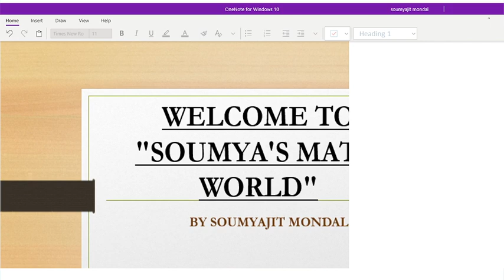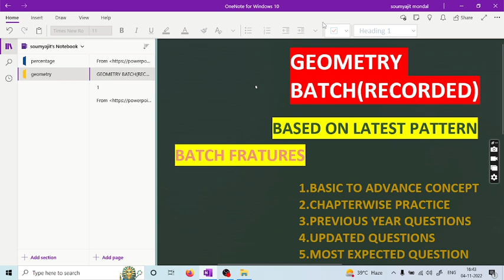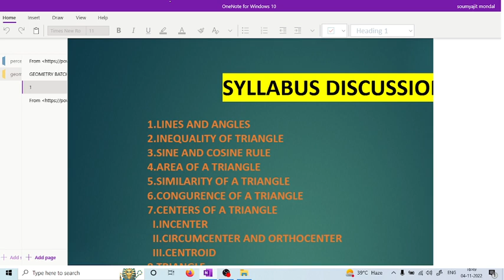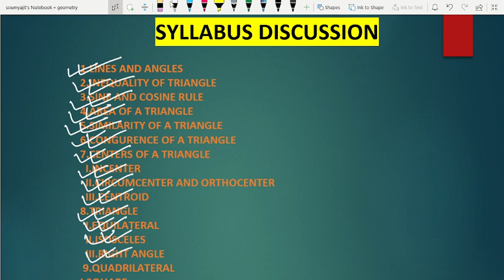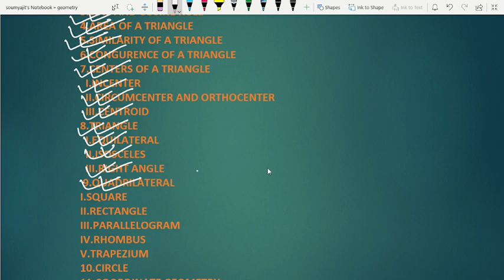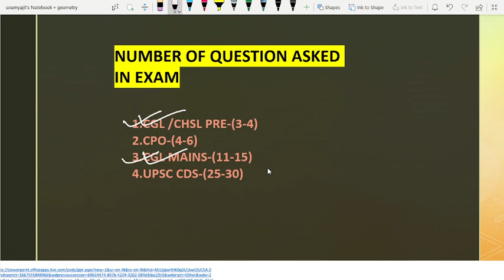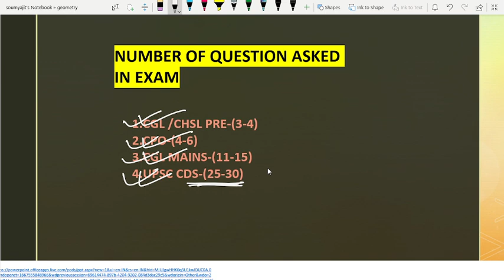ADVANCE MATH (GEOMETRY)|| INTRODUCTION CLASS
This is the introduction class for upcoming "Geometry special" batch. In this video I have discussed the syllabus and roadmap of "Geometry" for any types of central and state government exam.

The whole syllabus will be completed throughout the course and will be available in proper playlists.

Hope I will be able to clear all the doubts, concepts,and problems during my classes.
If you have any further questions you can always comment that and we will reply as soon as possible.